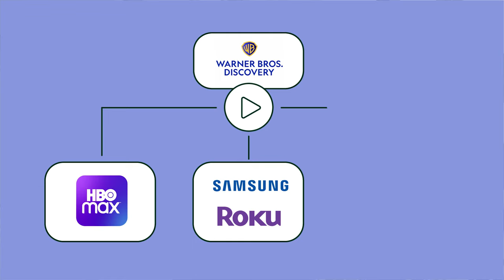What Is Connected TV? Understanding the Basics | Index Explains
With soaring viewership and increased investment from marketers, connected TV—or CTV–is the media industry’s latest success story. In fact, 83% of households in the US are now CTV-enabled, with similar growth following quickly in Europe and APAC (source: TVision).

But what exactly is connected TV? And what opportunities has its accelerated growth created for marketers and media owners?

In this video, Lori Goode, CMO at Index Exchange, explains some of the common terminology and concepts.